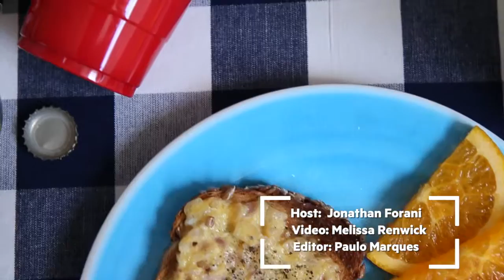Cook This Book: Rarebit Toast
Jonathan Forani makes Rarebit toast from “101 Hangover Recipes “by Dan Vaux-Nobes.